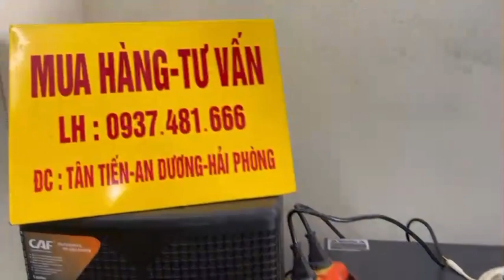Chỉ với 460k 1 combo treble thay đổi toàn bộ chất âm cho âm thanh loa LH 0937 481 666